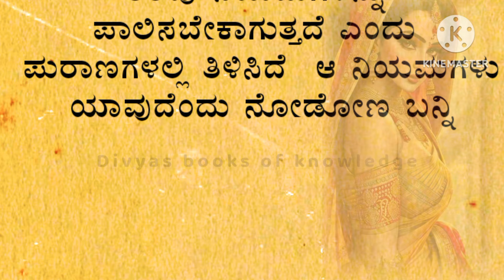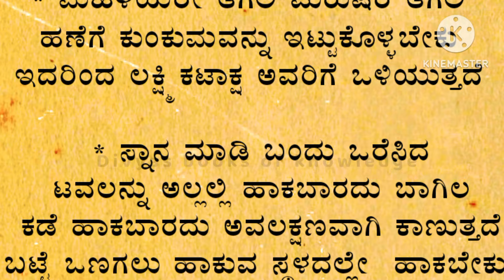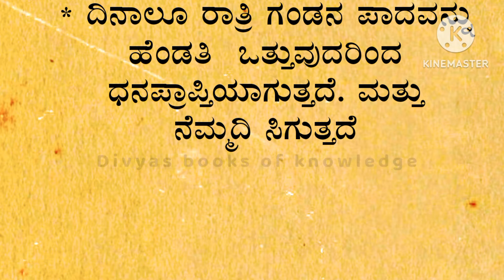ಮಹಿಳೆಯರು ಮನೆಯಲ್ಲಿ ಈ ನಿಯಮ ಪಾಲಿಸಿದರೆ ದುಡ್ಡೇ ದುಡ್ಡು ❗useful information!motivational vedio!in kannada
ಮಹಿಳೆಯರು ಮನೆಯಲ್ಲಿ ಈ ನಿಯಮ ಪಾಲಿಸಿದರೆ ದುಡ್ಡೇ ದುಡ್ಡು ❗useful information!motivational vedio!motivational speech in kannada in kannada @divyasbooksofknowledge